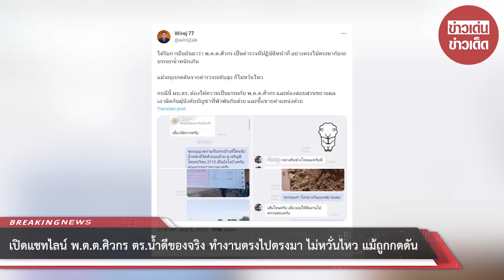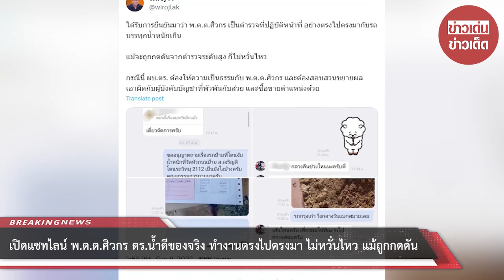เปิดแชทไลน์ พ.ต.ต.ศิวกร ตร.น้ำดีของจริง ทำงานตรงไปตรงมา ไม่หวั่นไหว แม้ถูกกดดัน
00:00 - Intro
00:10 - News
01:00 - Minute